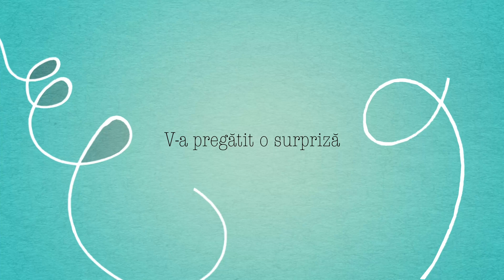Cultură, Natură - Ateneu